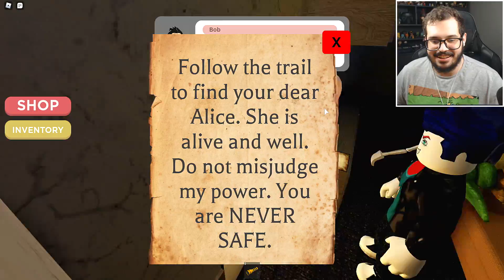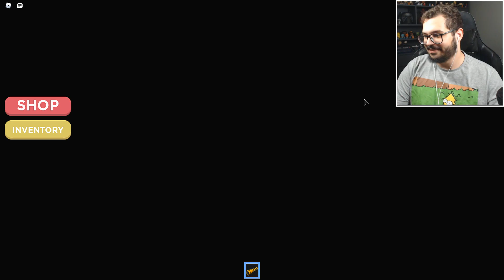IIIH LEVOU MINHA AMIGA | ROBLOX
📷 Instagram pessoal: @jvnq | Instagram do canal: @jvnqcanal